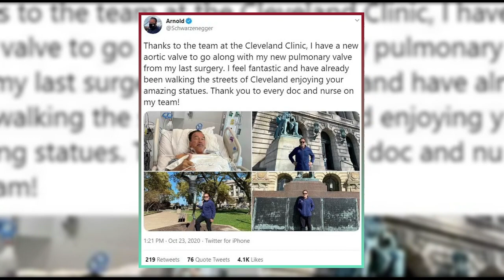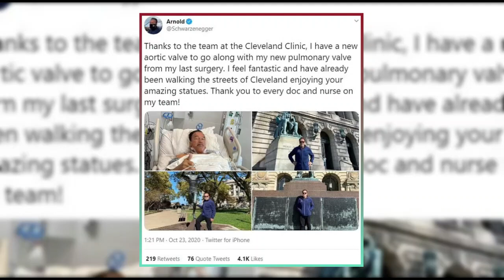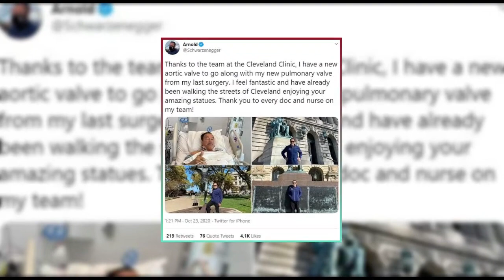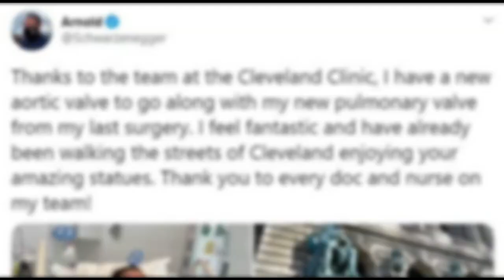"Arnold Schwarzenegger: First Post-Pacemaker Photo"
🎥 Arnold Schwarzenegger reveals FIRST photo after pacemaker installation! Watch as he shares his journey of resilience, recovery, and gratitude. Join the conversation as Arnold opens up about his health challenges and inspires us all to prioritize self-care. Don't miss out on this candid insight into Arnold's Pump Club and his message of strength!